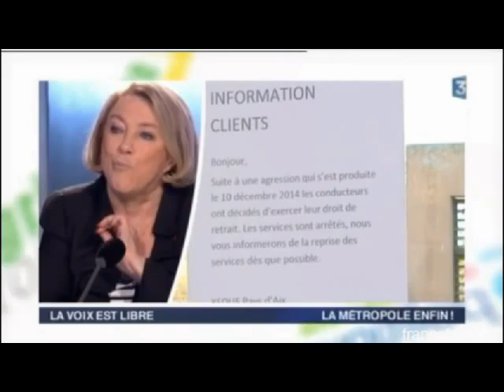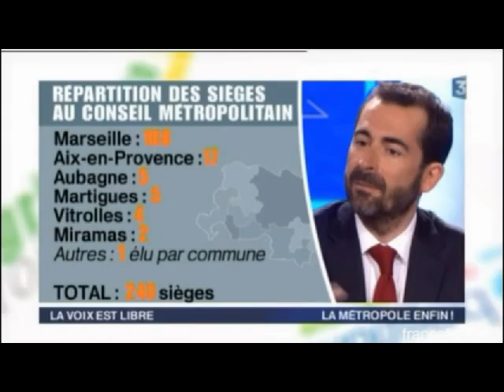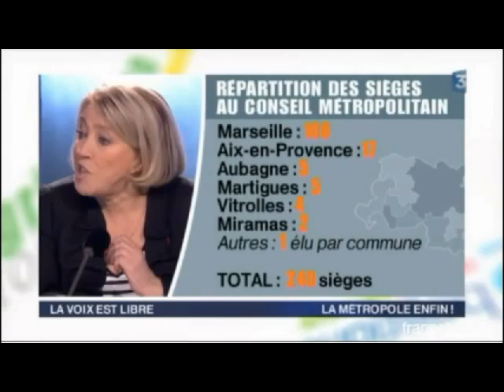Emission "La voix est libre" - 27 fev 2016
Face à face entre Johan BENCIVENGA, Président de l'UPE 13 et Maryse JOISSAINS-MASINI, Maire d'Aix-en-Pce au sujet de la Métropole.